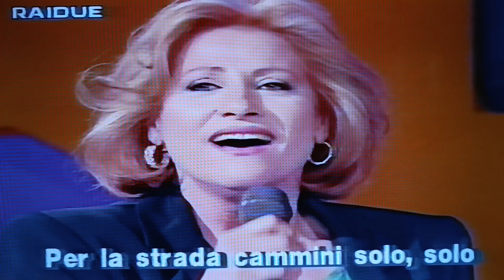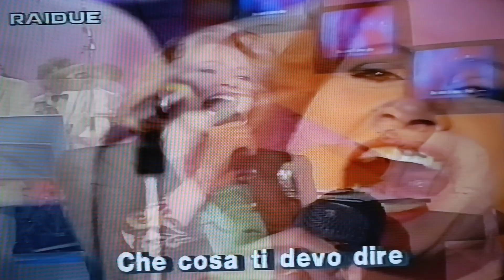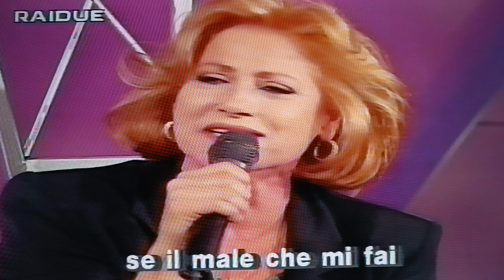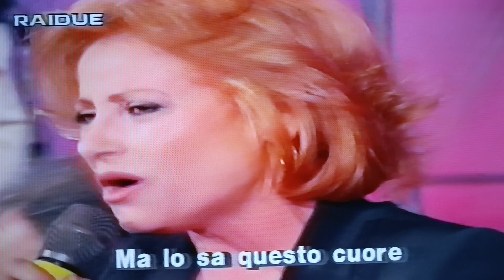Mirna Doris interpreta 'Che t'aggia dì 'di E.Nardella e C.Della Gatta,1938.